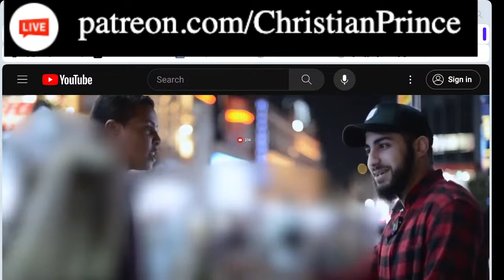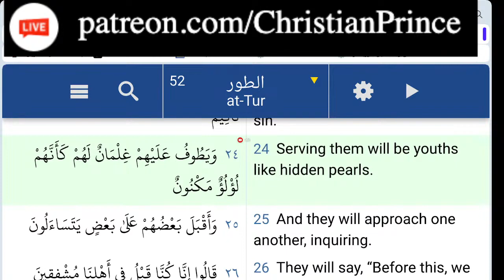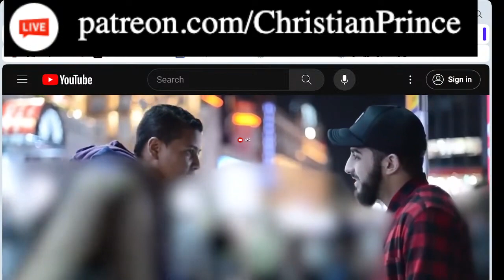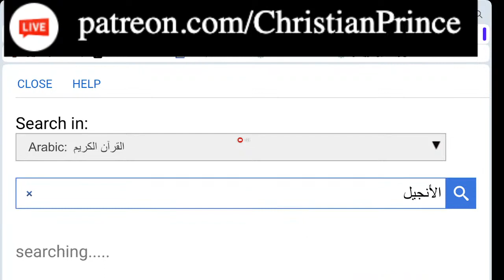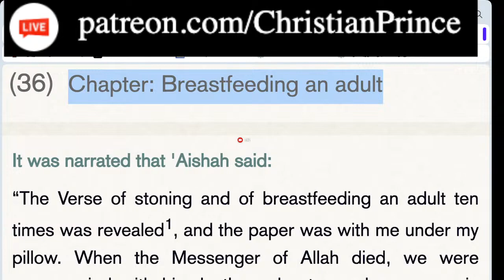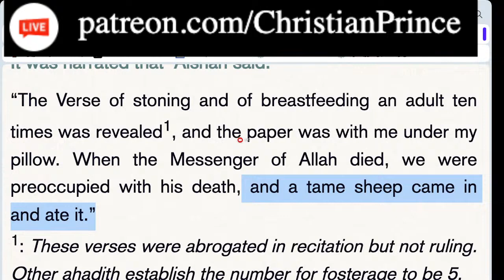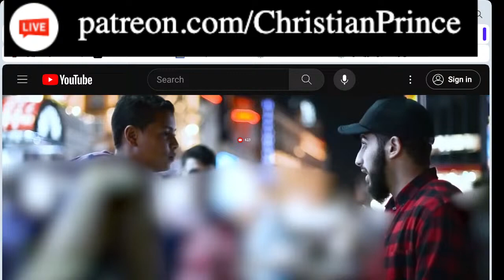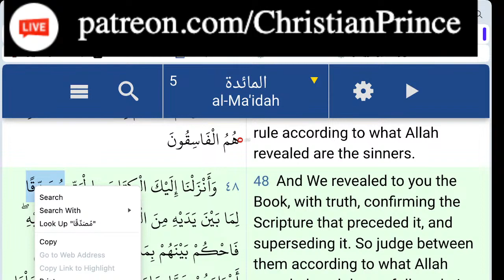Muslim Larntern a muslim boy with funny ＂Islamic logic＂ CHRISTIAN PRINCE